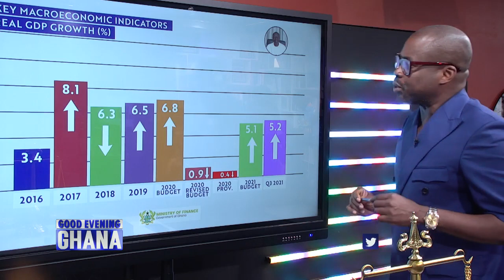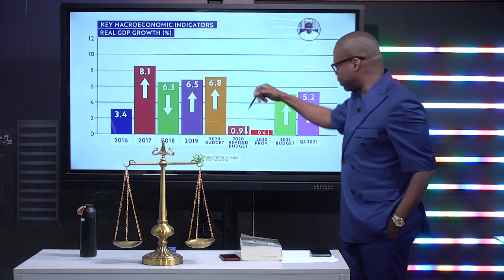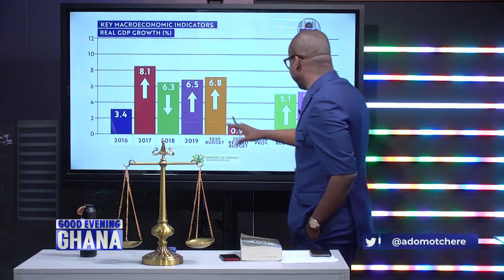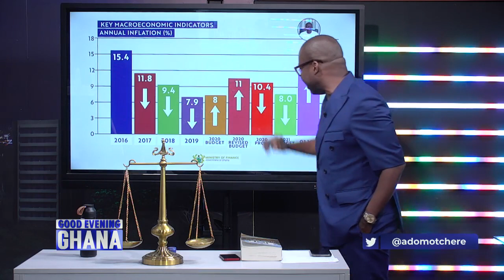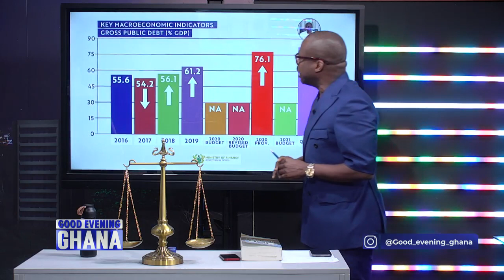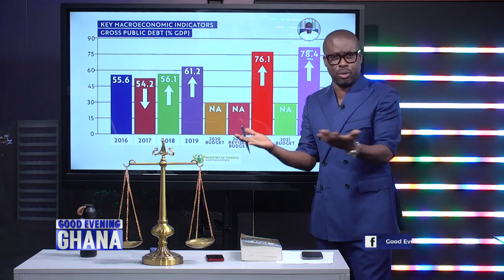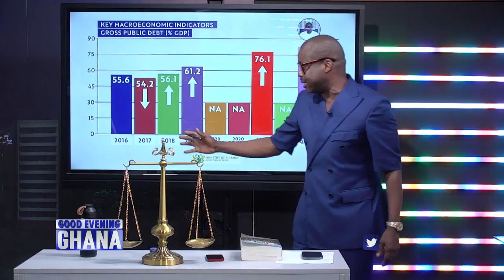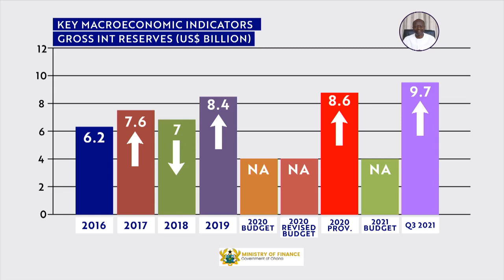We respectfully disagree with Kwame Pianim for saying that Ken Ofori Atta is a disaster as minister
We wondered how Kwame Pianim could have said that Ken Ofori Atta is a disaster as minister, we respectfully disagreed with Wofa. We showed the data and reminded viewers about the critical days of COVID when we all stayed at home. See video... 15mins... and have your say.

 @Paul Adom-Otchere